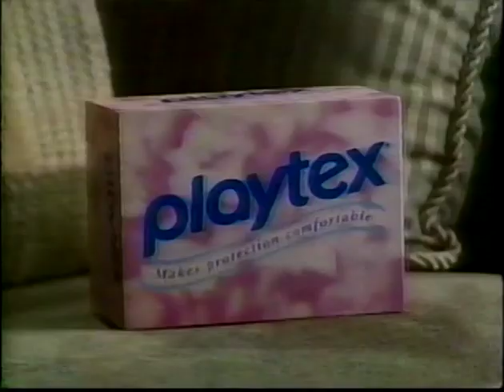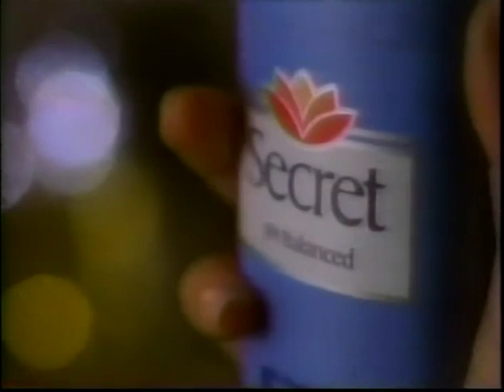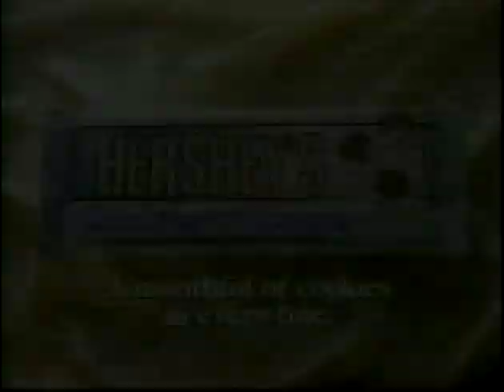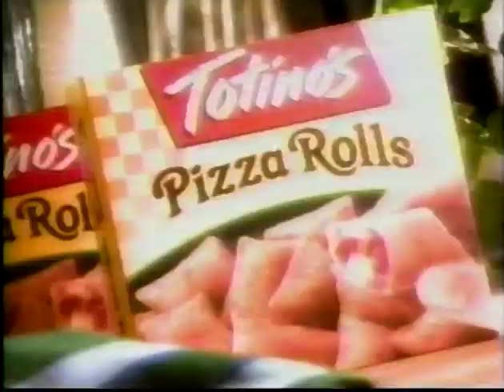The City pilot part 2 1995